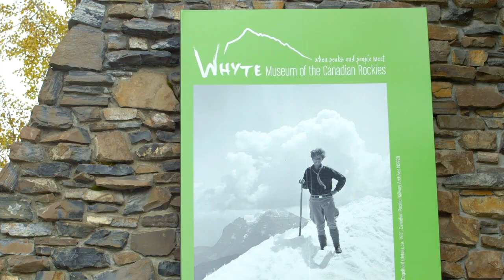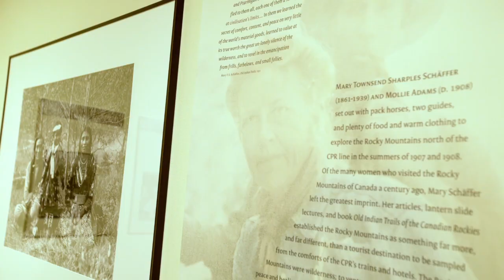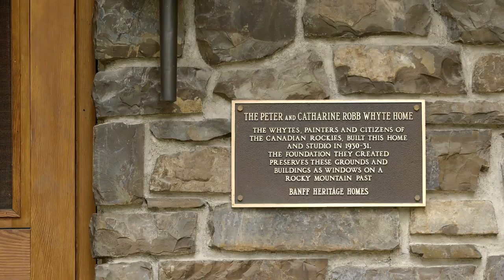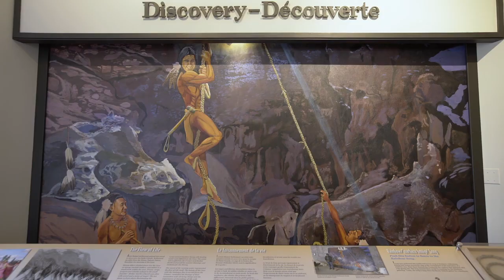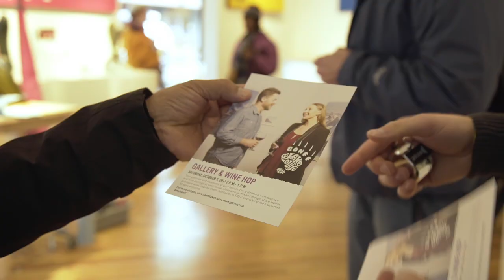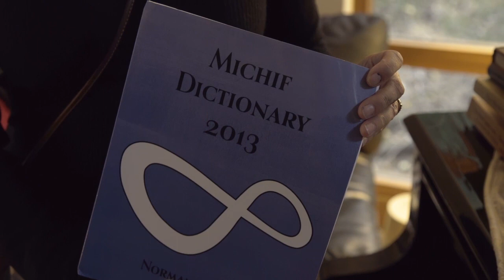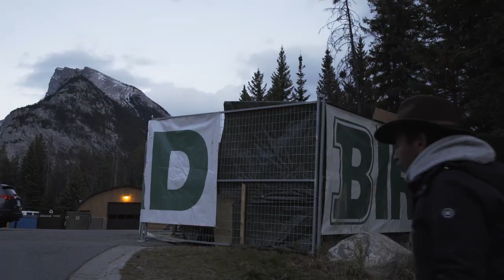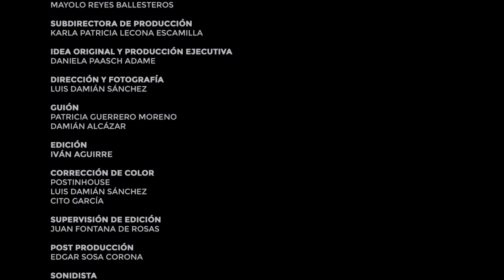Diario de Viaje Canadá - Banff & Lake Louise 1